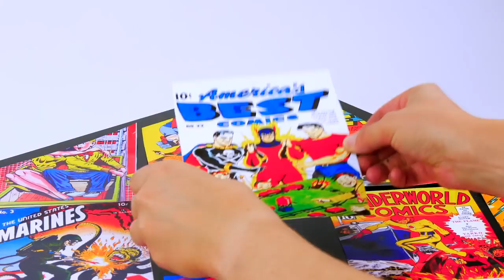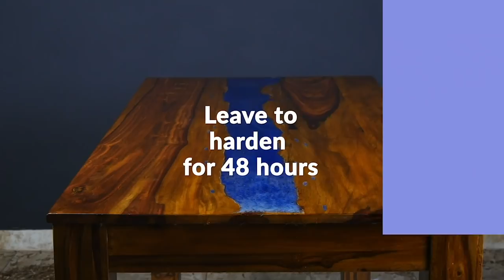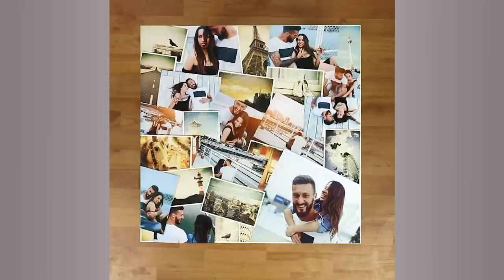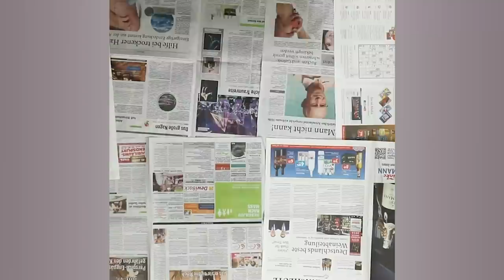The 3 Easiest IKEA Hacks You've Ever Seen!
3 Ingenious IKEA Hacks 🔷🔷🔷 IKEA is a true giant among furniture stores. Their designs are sleek, everything is very affordable, and they serve surprisingly delicious hot dogs. But what's really fascinating about IKEA furniture is the way that people try to pimp them up by inventing awesome DIY hacks. In this spirit, we've come up with 3 genius IKEA hacks to turn your side and coffee tables into one-of-a-kind, stylish pieces guaranteed to spruce up your home!